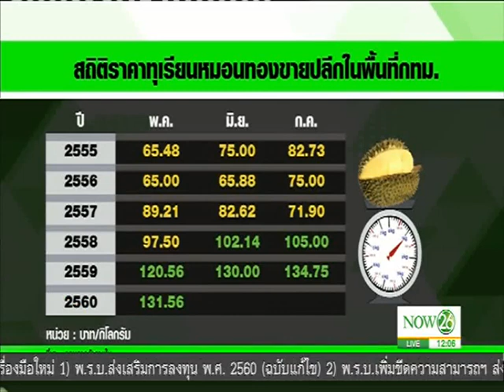News ทุเรียนแพง เตรียมทุบสติถิใหม่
พิกัดข่าวทั่วไทย : ทุเรียนแพง เตรียมทุบสติถิใหม่ "NOW26" 30-05-60